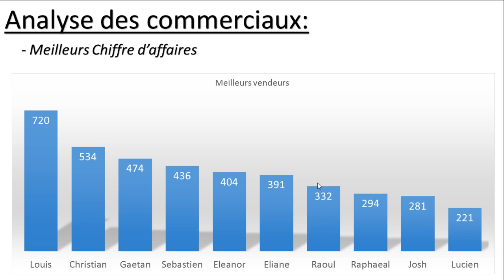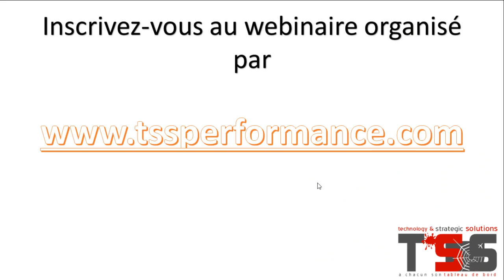Webinaire tableau de bord commercial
Venz découvrir le webinaire sur le tableaux de bord commerical organisé par